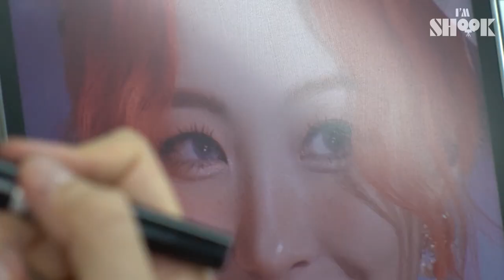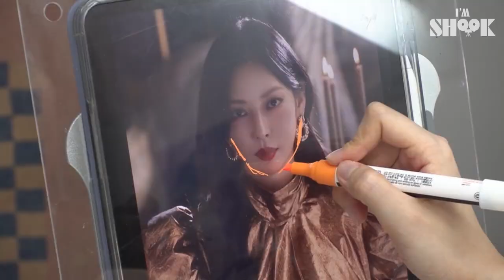Finally.. A Watermelon is Prettier Than Me... :') Idol Make Up On a Watermelon🍉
Putting on make up on a watermelon will transform it into K-pop idol!
(Sigh, can't believe a watermelon is prettier than me)

We introduce you the watermelon make up artist, who gives second life to watermelons xD

 She's not only famous for the watermelon make up, but also with lots of unique drawing contents!

Will she be able to clear all the missions we provide?